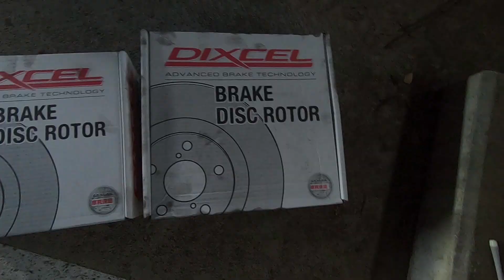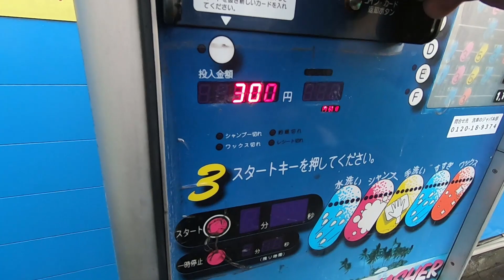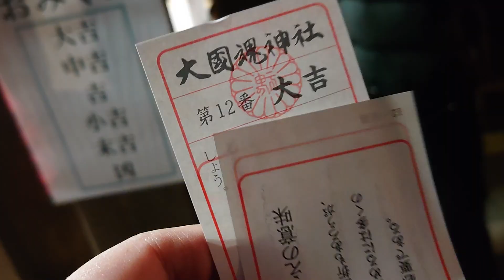【2020 01】Happy New Year & Car parts replacement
皆さま明けましておめでとうございます。
今年も旅行に車にBABYMETALに楽しんでまいります。

I will enjoy Traveling, Cars and BABYMETAL again this year.

撮影機材：
Gopro7
Xperia1

01.Potential by ISAo
02.Variant_Rosa by ISAo